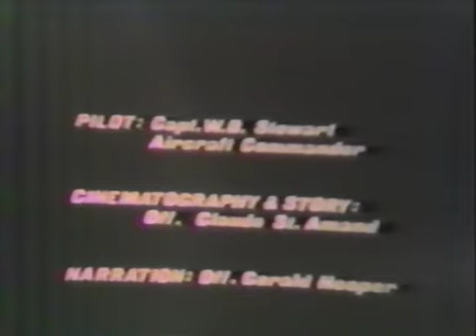Peninsula Patrol | Alaska Department of Public Safety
From the Alaska Department of Public Safety